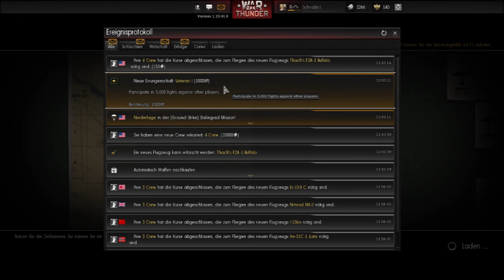War Thunder Luftwaffe angezockt!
Bisl Pewpew, bisl fliesch fliesch, und nach nur einer Stunde kam man in diesem Spiel auch recht gut zurecht!

Bin schon gespannt wie Heere und Flotte werden und warte noch gespannter auf dessen Implementierung